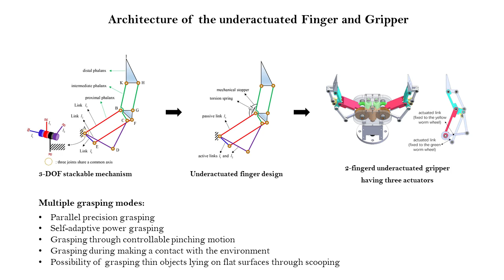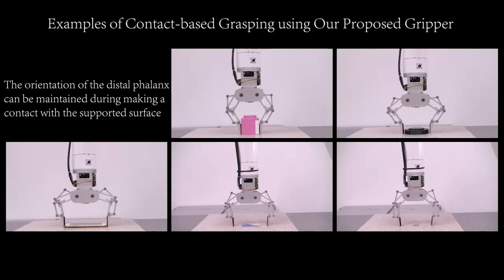IROS 2019 Video Final_A Two-Finger Underactuated Gripper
A 3-DOF underactuated robotic finger